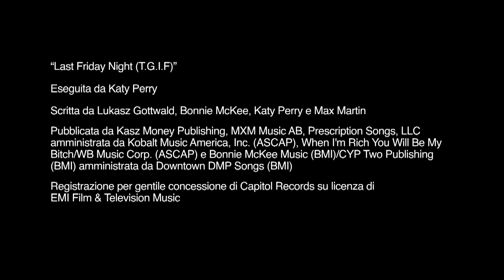EA The Sims 3 Katy Perry Dolci Sorprese - Trailer di lancio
Fan di Sims ecco il trailer di lancio lo zuccheratissimo Stuff Pack The Sims 3 "Katy Perry Dolci sorprese!